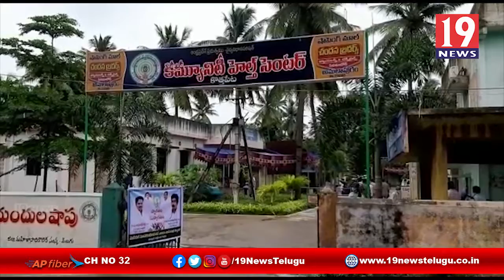కొత్తపేట ఏరియా ఆసుపత్రిలో కోవిడ్ పథకాలను ప్రారంభించిన జిల్లా కలెక్టర్ - తూర్పుగోదావరి జిల్లా